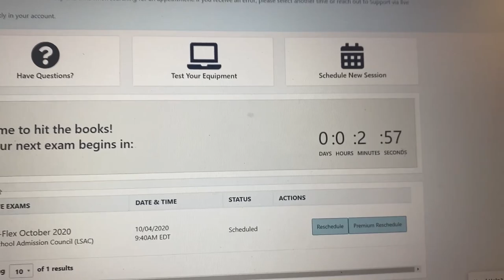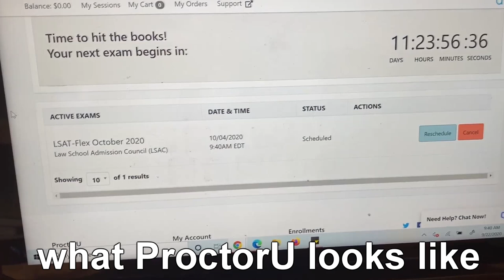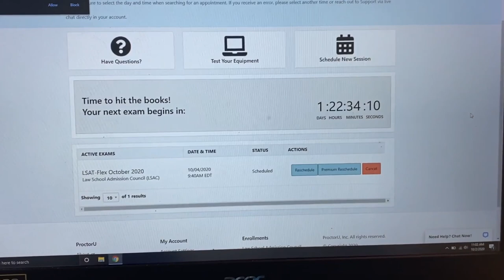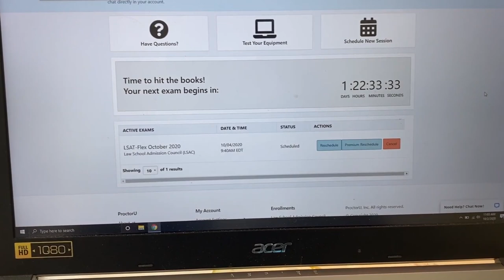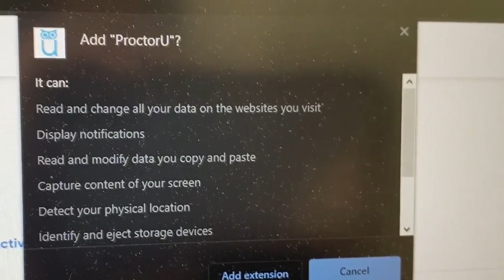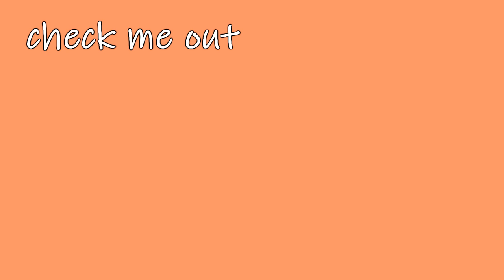MY EXPERIENCE TAKING THE LSAT-FLEX: ProctorU Tips, Exam Day Setup, Logging in, Study Advice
4 months after taking the online LSAT-Flex, today I am talking about my experience taking the LSAT-Flex, from ProctorU tips to study advice!